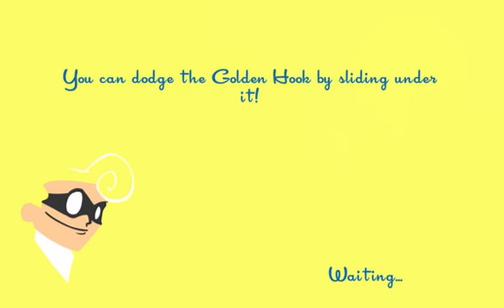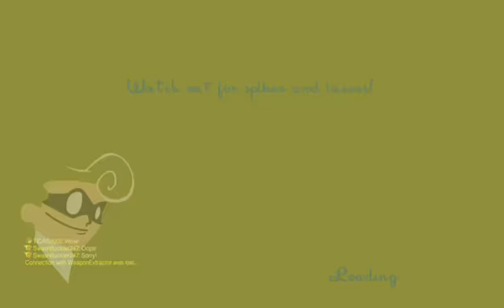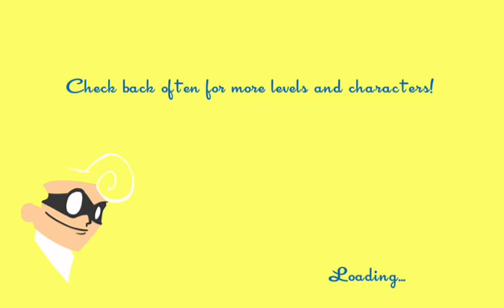speedrunners with friends (Part 12)